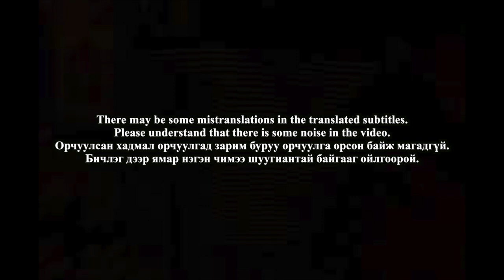🇲🇳🇰🇷🔥Korean Hiphop Junkie react to Mo'G - Still (MNG/ENG SUB)